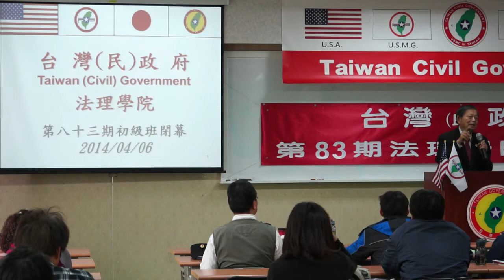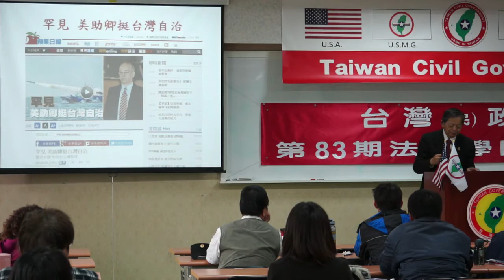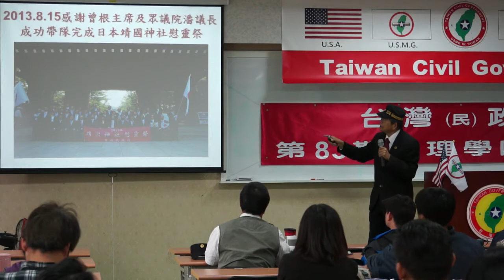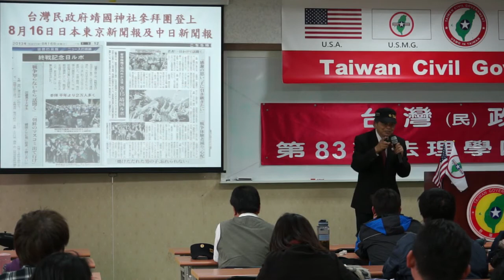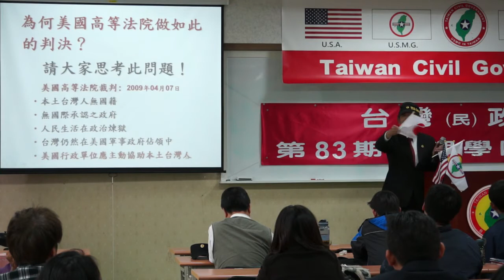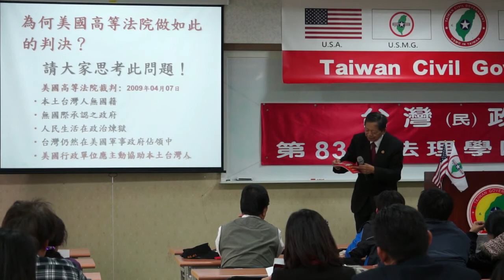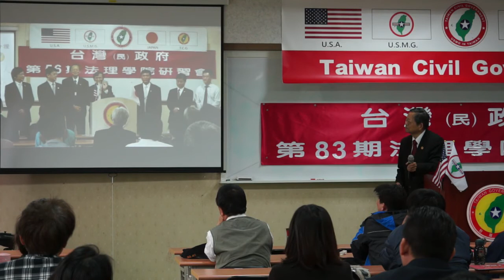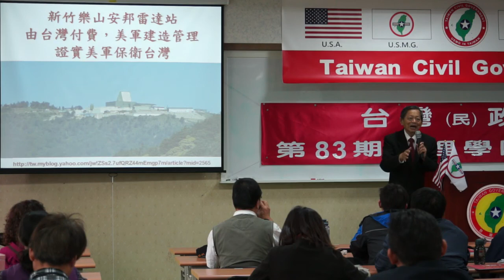140406-14-閉幕詞-張文彥-台灣(民)政府第83期法理學院研習會